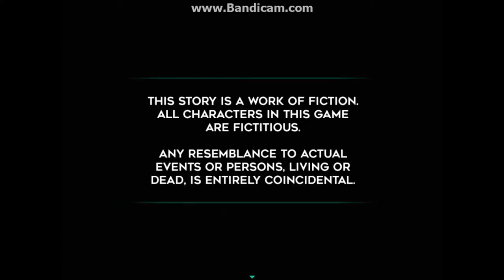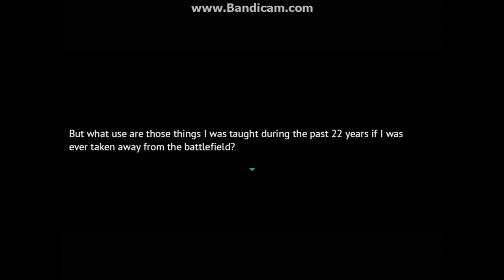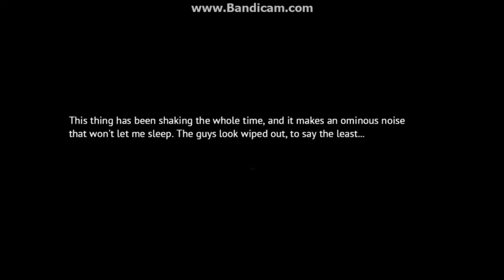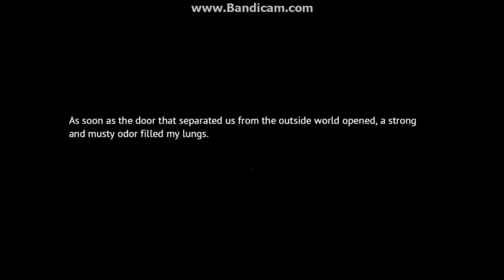EXPOSITION CRAP | Long Gone Days Ep. 1 | Critan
First episode of Long Gone Days (Quality will improve)
Mostly exposition and training.

Long Gone Days is an RPG indie game on Gamejolt.